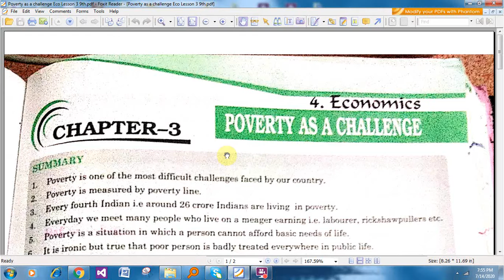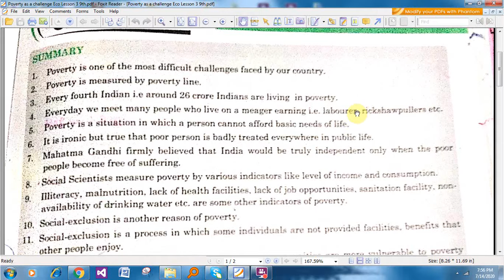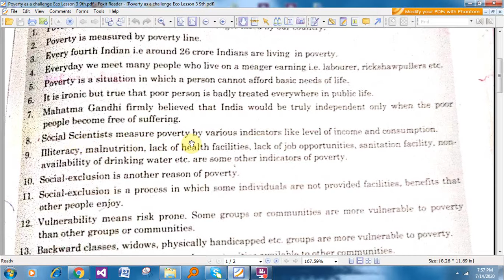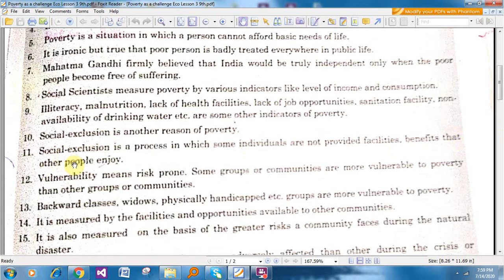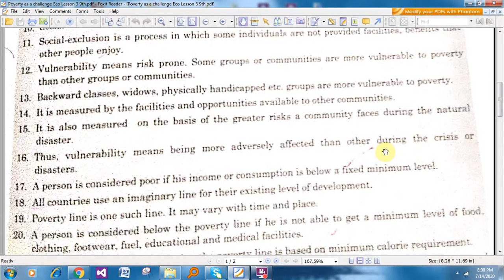Poverty As A Challenge Part 1 Lesson 3 Eco 9th